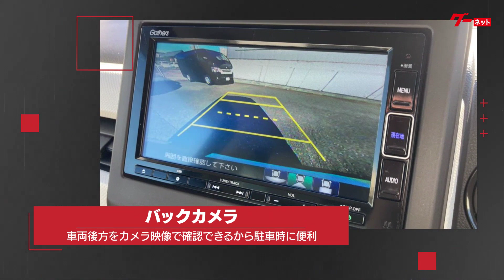成約済【特選車紹介】宇佐美モーター 一宮牛野通店「2020年式 ホンダ N－WGN」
宇佐美モーター 一宮牛野通店の特選車 車両価格等の詳細につきましては、下記ページをご覧ください！

【店舗情報】
宇佐美モーター 一宮牛野通店
営業時間：10:00～19:00 水曜定休
住所：愛知県一宮市牛野通2－43